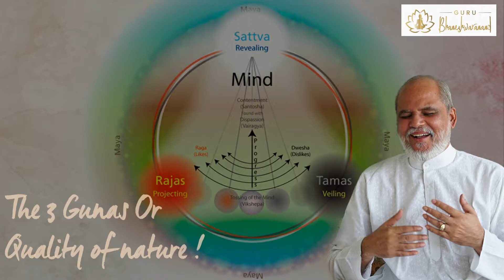The 3 Gunas Or Quality of nature | Guru Bhaneshwaranand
Guna is a Sanskrit word that means "cord". ...

According to the Bhagavad Gita, a Guna is the most subtle quality of nature, and it exists in all beings, in various degrees of concentration and combination, moving on a physical, emotional and mental level.

Listen to the enlightend master and enjoy it.